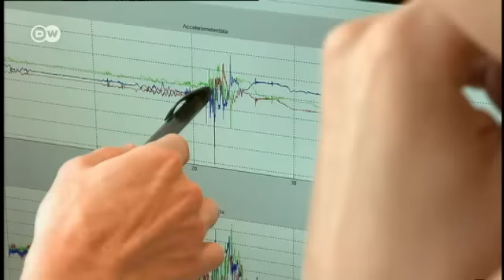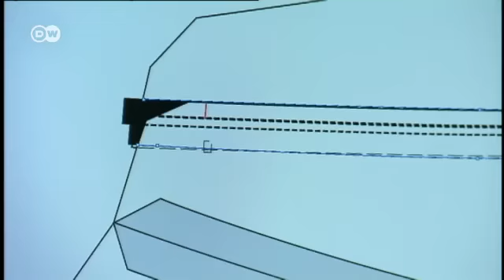شال ایمنی به جای کلاه مخصوص دوچرخه‌سواری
طراحان مد شالی ایمنی مخصوص دوچرخه‌سواری طراحی کرده‌اند که به هنگام وقوع حادثه با کیسه هوا به داد دوچرخه‌سوار می‌رسد.